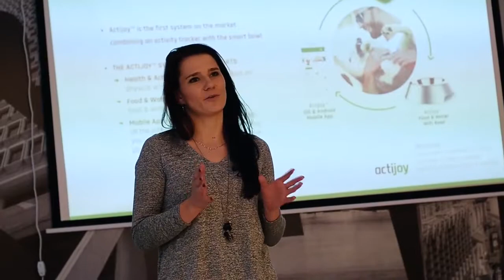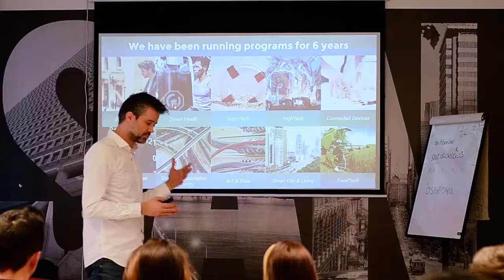Startupbootcamp FastTrack events: What, Why & How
What is a FastTrack? What is the format of this event? Why should startups join? We get a lot of these questions. To answer them, we decided to visit a FastTrack event hosted by Startupbootcamp Smart City & Living program in Prague and talk to the startups and mentors attending.